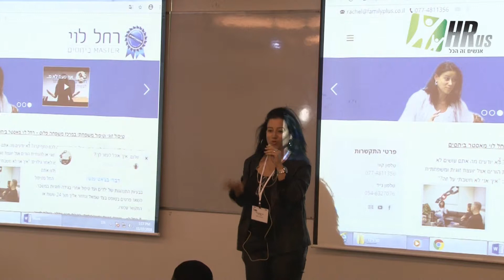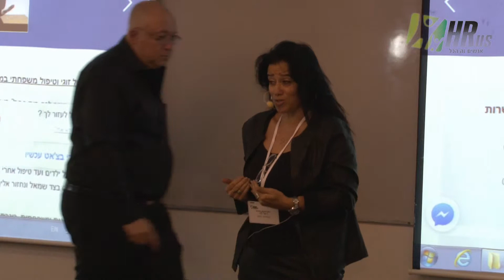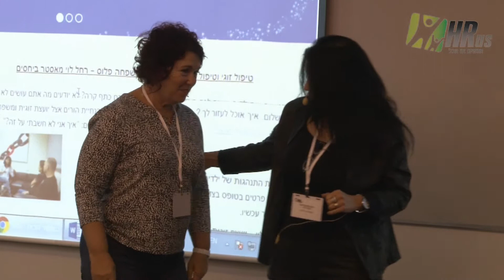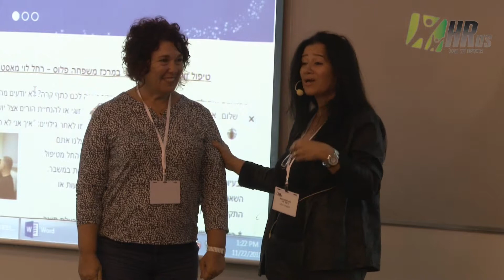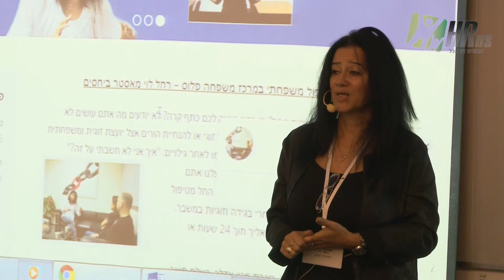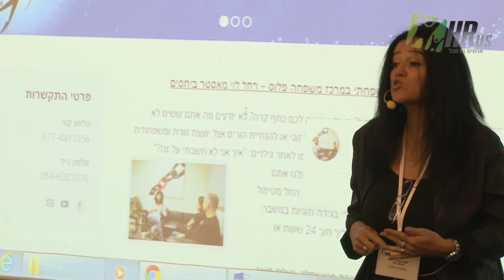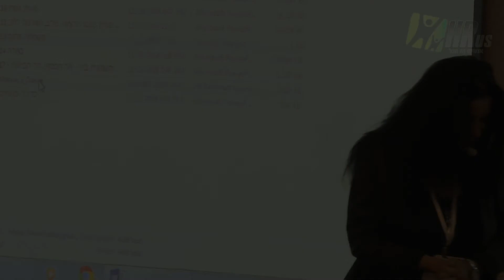טיפול זוגי ומשפחתי | רחל לוי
מרגישים שהילדים עושים לכם בית ספר? בן הזוג מפנה לכם כתף קרה? לא יודעים מה אתם עושים לא בסדר? אתם לא לבד…
הרצאה מכנס חשיפת מרצים של פורטל משאבי אנוש. להזמנת ההרצאה המלאה וקבלת פרטים נוספים: